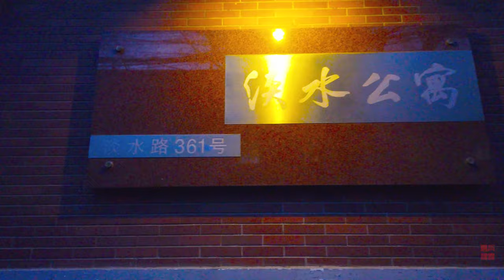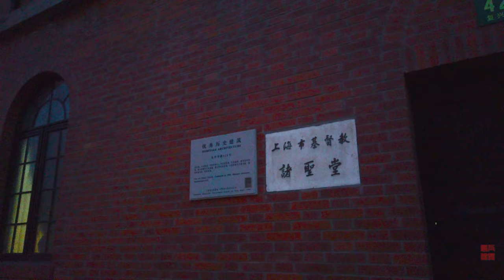漫步在上海：淡水路Wlaking in Danshui Road\ 上海街景\ SHANGHAI STREET SCENE\今日上海SHANGHAI TODAY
在夜幕即将来临的时候，跨过重庆南路向淡水路而去，在南北高架重庆南路的匝道口，一家酒店被警戒，酒店的马路边听着两台警车，和一辆大巴，路过时，看见酒店大堂内身着全套白色防护的人员，原来这家酒店被成为隔离点。我匆匆的走过，心理充满着好奇，同时也有点害怕。
下班的人在昏暗的路灯下赶往各自的家，没有停歇。
When night was approaching, across Chongqing South Road to Danshui Road, at the ramp of Chongqing South Road on the north-south elevated road, a hotel was warned. Two police cars and a bus were listening to the roadside of the hotel. The hotel lobby was full of white-protected personnel, and the hotel turned out to be an isolation point. I hurried past, my mind was full of curiosity, and at the same time I was a little scared.
Off-duty people rushed to their homes under dim street lights without stopping.